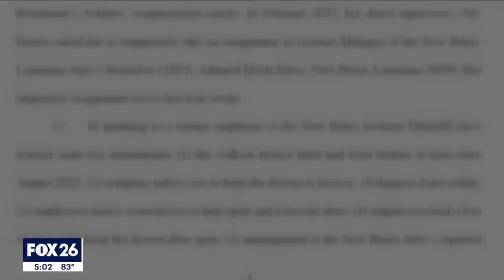Houston family suing Arby’s after mother found dead in freezer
Nguyet Le, 63, was found dead inside a walk-in freezer at an Arby's in Louisiana. Her children in Houston have filed a lawsuit, claiming her hands were bloodied from "trying to escape or get somebody's attention."